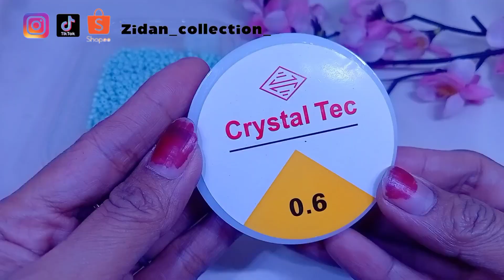gelang kuromi, ide bisnis gelang Sanrio auto laris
yuhuuuuuu gampang bikin nya
cantik hasilnya